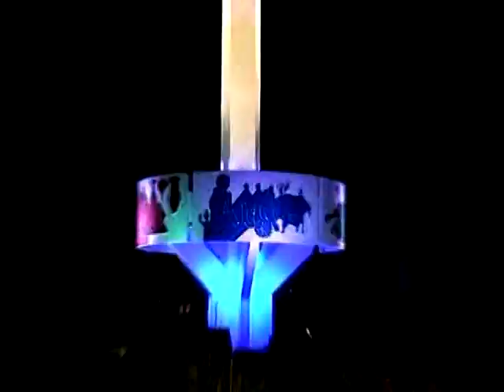Fiestas Soy Tulcán, Soy Feliz 2015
Ing. Julio César Robles
Alcalde
¡Sí podemos TULCÁN,
Avancemos...!